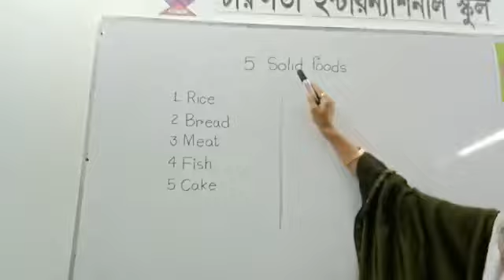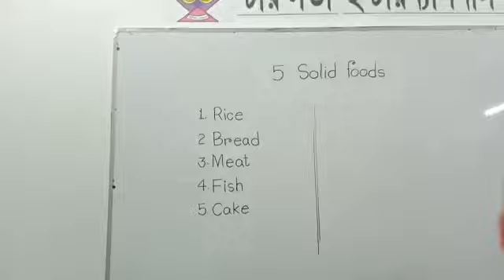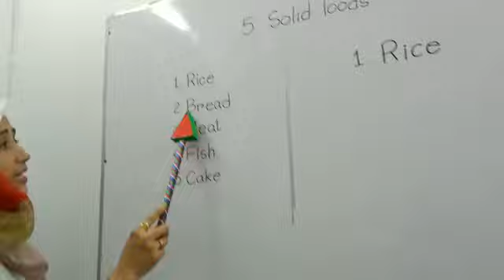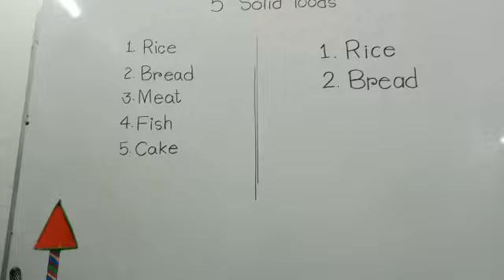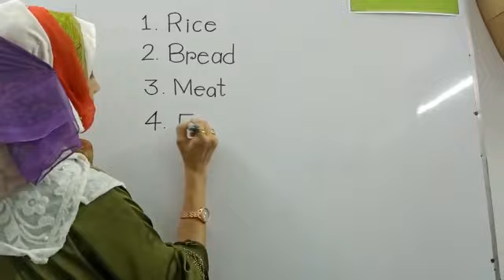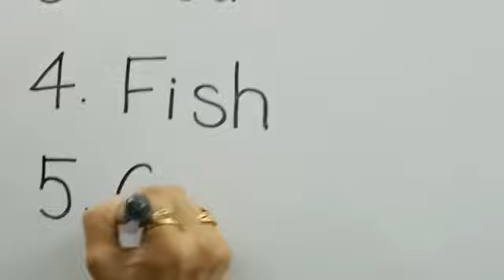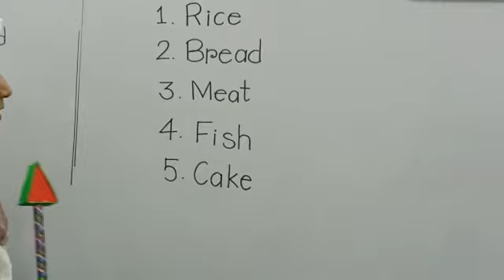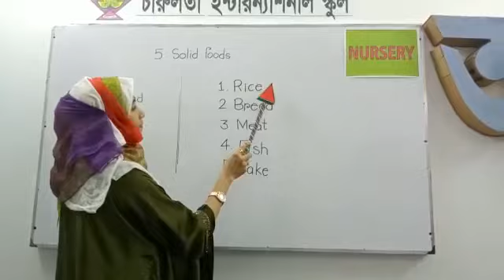OUR 5 SOLID FOOD. NURSERY Charulata International school